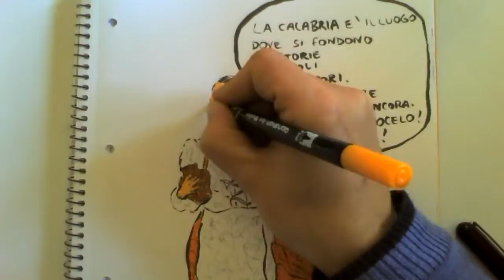Calabria positiva!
Oggi ho sfogliato una vecchia rivista dedicata a Culture a confronto, un evento che  si svolge ogni anno a Tropea. In copertina c'era una donna calabrese in abito tradizionale. L'ho disegnata, a modo mio. L'ho colorata. Poi ho montato il video e, chiudendo gli occhi, ho pensato a delle semplici parole che associo con la Calabria. Le capite tutte?

Perché non scegliete un posto e poi non fate come me? Chiudete gli occhi e dite tutte le parole - possibilmente positive - che vi vengono in mente!

Buon divertimento!

Se volete guardare una parte dello spettacolo Culture a Confronto, organizzato dal Gruppo Folk Città Di Tropea, date un'occhiata a questo video